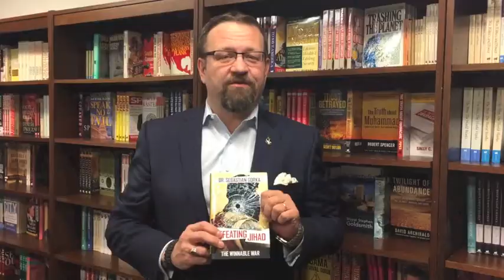Conservative Book Club Endorsements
See all the celebrity authors who have endorsed the Conservative Book Club! Check out the Conservative Book Club and become a member for free